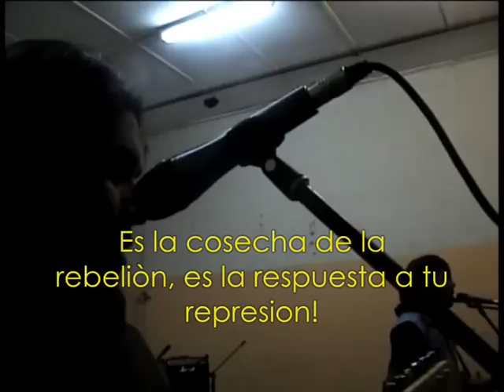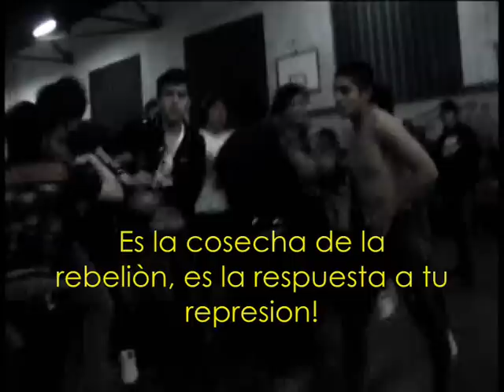Kon El Puño Alto - Respuesta a la Represión (En Vivo)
Ante la reclama de los derechos civiles, de las libertades individuales y de la rebeliòn social, nos sofocan con su algarabia de lacrimogenas y lumazos en la espalda, y nos quedaremos sumizos ante su represion? pues no! responderemos con lo mejor que tenemos...

Lucha! Conciencia! Hasta el fin!

agradecimientos al snoki por grabar esta cancion, y agradecimientos anteriores al wiki por grabar el primer video...
espero les guste washos!

salud y libertad!